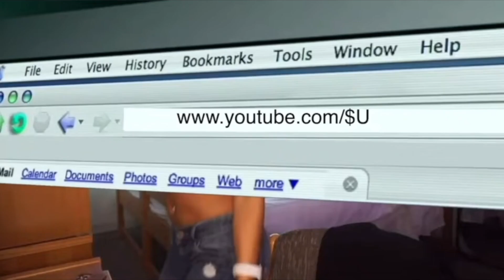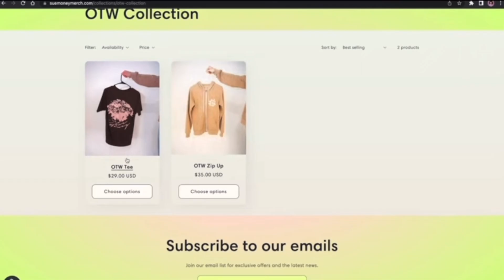BEYONCÉ - MY HOUSE REACTION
THE SULY RENEAISSANCE HAS BEGUN.
EFFECTIVE IMMEDIATELY.
THIS IS SONG IS IT!